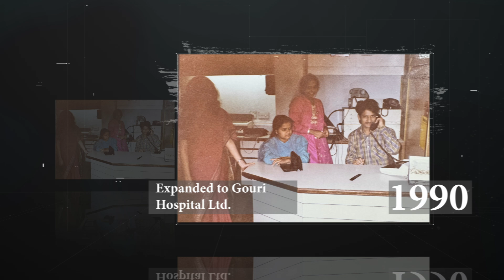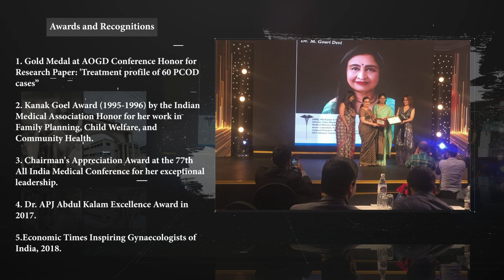History of Dr. M Gouri Devi.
Honored and humbled! 🌟 Dr. Gouri Devi shares her incredible journey in healthcare, crowned by the Lifetime Achievement Award at Fertivision 2024. From pioneering advancements in fertility to inspiring generations of medical professionals, her unwavering dedication continues to make a profound impact. Here’s to a legacy of compassion, innovation, and excellence! 💖👏